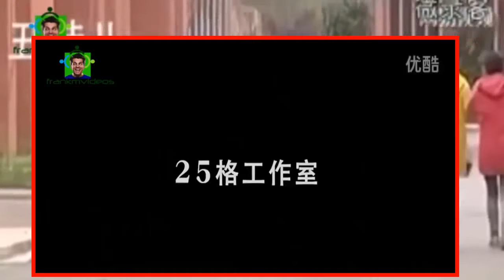Il Video Più Divertente Di Sempre